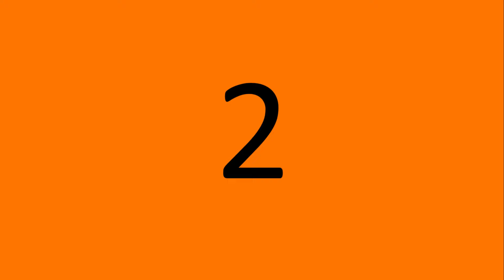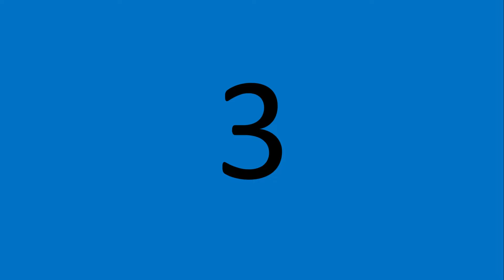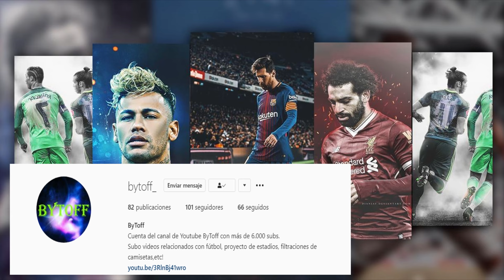LA GEOPOLÍTICA DE LA UEFA: LOS PARTIDOS PROHIBIDOS ENTRE SELECCIONES EN EUROPA